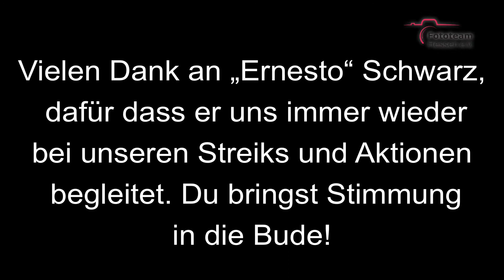Janine Wissler auf einer Protestaktion der ver.di–Betriebsgruppe am 4.6.2020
Die ver.di-Betriebsgruppe im UKF und ver.di Frankfurt und Region haben am 4.6.2020 eine Protestaktion wegen der Umstände rund um Corona an der Uni-Klinik Frankfurt veranstaltet. Sie fordern eine Erschwerniszulage in Höhe von 500€, regelmäßige Tests, ausreichend Schutzkleidung und Ruhezeiten.

Gesprochen haben auf der Kundgebung unter anderem Janine Wissler, Fraktionsvorsitzende der Linken im hessischen Landtag, Nadja Rackowitz vom Bündnis „Krankenhaus statt Fabrik“ und vom vdää, eine Kollegin aus dem Betrieb und weitere Personen. Wir haben die einzelnen Ansprachen in unterschiedliche Videos aufgeteilt und stellen Sie euch hier zur Verfügung.

Viel Spaß und neue Erkenntnisse beim anschauen.